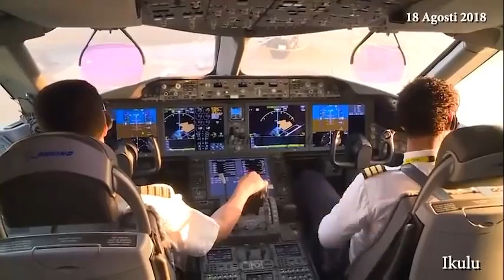GHAFLA RAIS MAGUFULI ALIVYOINGIA KWENYE NDEGE MPYA YA ABIRIA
RAIS MAGUFULI AMESAFIRI NA NDEGE MPYA YA DREAMLINER KATIKA SAFARI YAKE KUTOKA DAR-ES-SALAAM KWENDA MWANZA